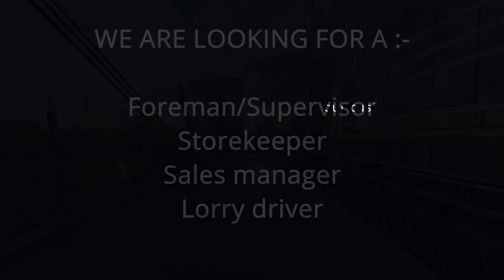We are looking for dynamic individual to join our team!!!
Immediately
Full Time
1️⃣ Salesman
2️⃣ Foreman/Supervisor
3️⃣ Storekeeper
4️⃣Lorry driver
Responsible Team Spirit
Have a positive image
BENEFITS:
EPF & SOCSO & SIP
Salary (Basic + Commission)
Annual Leave
Overtime Pay
ACE Motion Auto Sdn Bhd
*About Us:
Importer & Exporter of New Cars & Used Cars Spare Parts.
We supply Genuine & OEM , new or used parts for all types of car.
If you have/are looking for quality new car parts or used car parts, ACE Motion Auto Sdn Bhd is the place for you.
🌍🗺Location: ( Da'men Mall ) A-01-05
Persiaran Kewajipan USJ 1 Subang Jaya 47600 Selangor. ( Waze or Google map )
🕗Services Time : Monday-Saturday (10am-10pm)🕔
🚚✈️⛵🌍Delivery: International/Local Shipping available (with charges)
Please visit official page FB , Instagram , Mudah & Tiktok
We would like to thank you for your continued support and hope you will continue to choose ACE Motion Auto Sdn Bhd as your preferred service center.